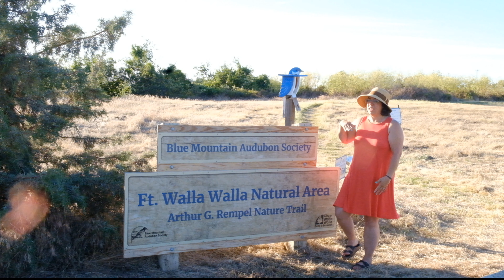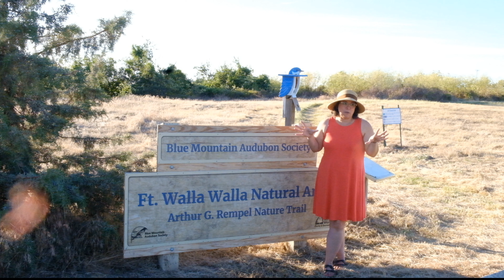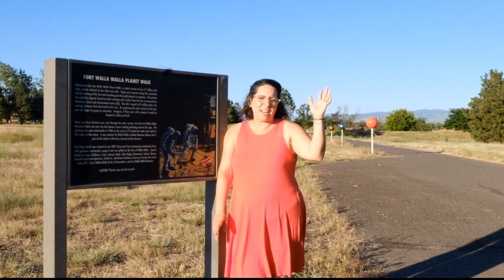FREE and Inexpensive Summer fun in Walla Walla WA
Looking for something to break up the long days of summer? Look no further than my list of family friendly activities that are made for all ages.